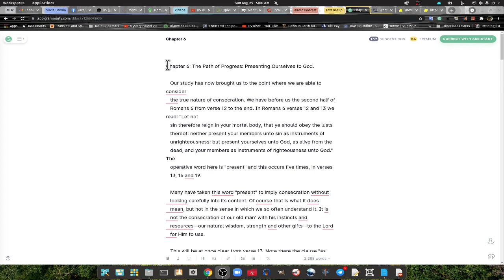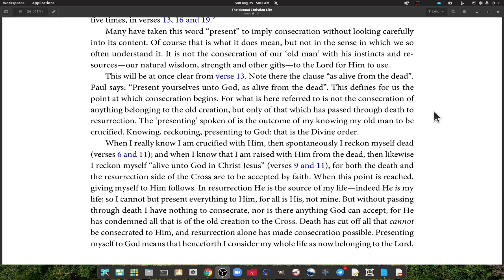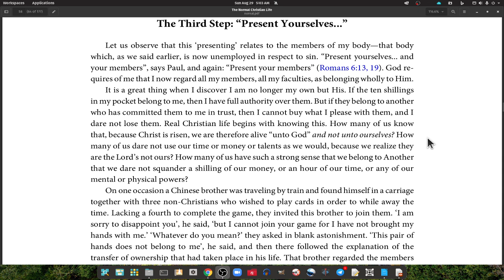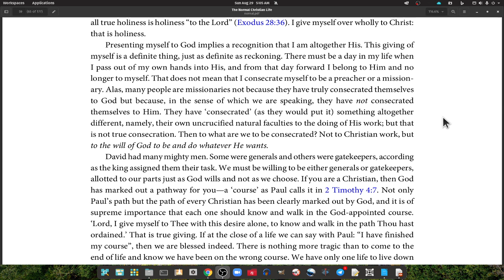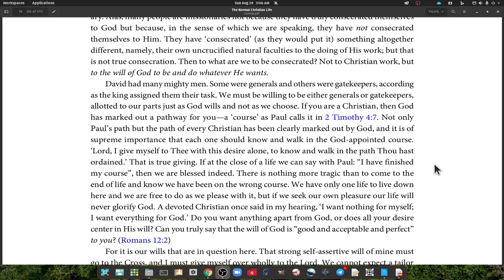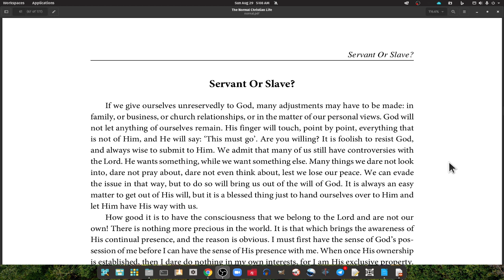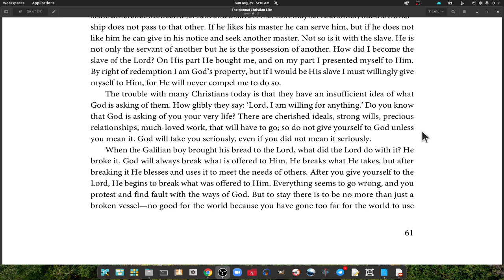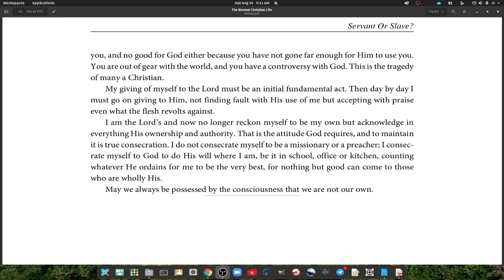6 The Normal Christian Life, Chapter 6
The Normal Christian Life. In the sixth chapter, we look at the following subject:
Presenting Ourselves to God in relationship to:
The Third Step: “Present Yourselves...”
Separated Unto The Lord
Servant Or Slave?

This PDF file is from the Christian Classics Ethereal Library, The mission of the CCEL is to make classic Christian books available to the world.

This book is available in PDF, HTML, ePub, and other formats. See link. The CCEL makes CDs of classic Christian literature available around the world through the Web and through CDs. We have distributed thousands of such CDs free in developing countries. If you are in a developing country and would like to receive a free CD, please send a request to the email below.  The Christian Classics Ethereal Library is a self supporting non-profit organization at Calvin College. This PDF file is copyrighted by the Christian Classics Ethereal Library. It may be freely copied for non-commercial purposes as long as it is not modified. All other rights are reserved. Written permission is required for commercial use.

The Normal Christian Life
Watchman Nee
“It is no longer I . . . but Christ”
Copyright Angus Kinnear 1961. Used by permission of Kingsway Publications,
Eastbourne, England.